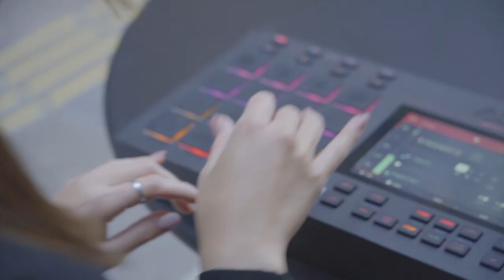Stage... / ステファニー(prod by KOTONE)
純日本人、圧倒的日本人顔の本名ステファニーの、デビュー作。
大阪を拠点に活動するトラックメーカーKOTONEとの共作により、1曲をrelease。
ステファニー、KOTONE共に大手町OLから、転身し音楽活動を始めた。
自分たちのリアルを曲に詰め込んだ。

RAP by "ステファニー"
TRACK by "KOTONE"
LYRIC by "ステファニー＆KOTONE"
MASTERED by "Cheeq leep studio"
DIRECTED by "入谷大規"
Arrangemented by "PENTAXX.B.F＆Komy"